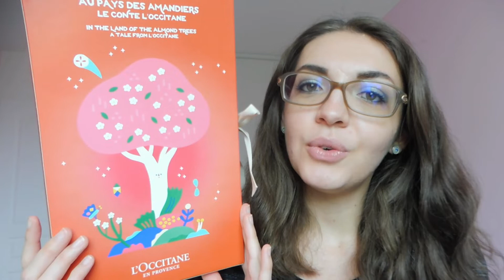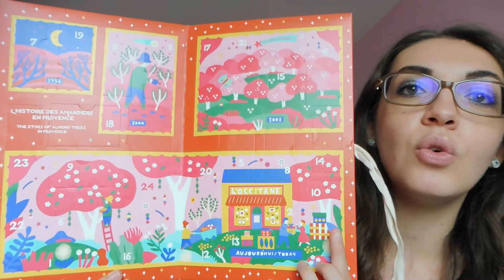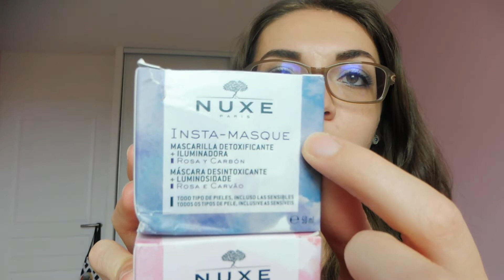[Haul Septembre 2019] Oups ! Déjà craqué pour un Calendrier Beauté !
♥ ▼ Infos & Liens utiles ▼ ♥

   - Les produits cités :
• Le Petit Marseillais - Shampooing Force & Éclat Pomme & Feuilles d'Olivier
• Inell - Dissolvant Doux
• L'Occitane - Calendrier de l'Avent 2019 Classique

♥ Bisous Bisous ♥
Caroline - Very-Beautyfolle